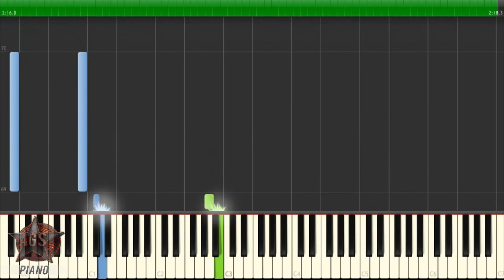Daft Punk ft. Pharell Williams - Get Lucky (Simple) Piano Tutorial [100% speed] (Synthesia)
Song: Daft Punk ft. Pharell Williams - Get Lucky (Simple)